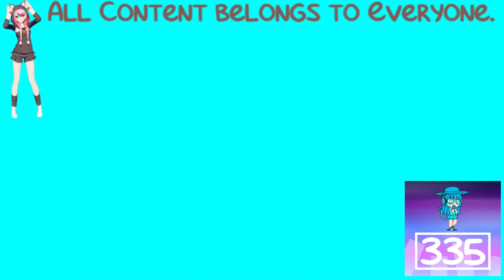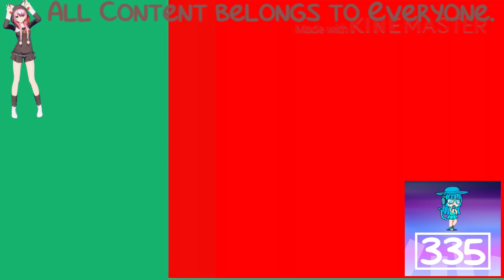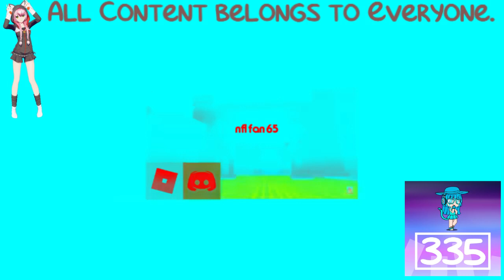(REQUESTED) NFL Fan 65 Logo History In G-Major 5